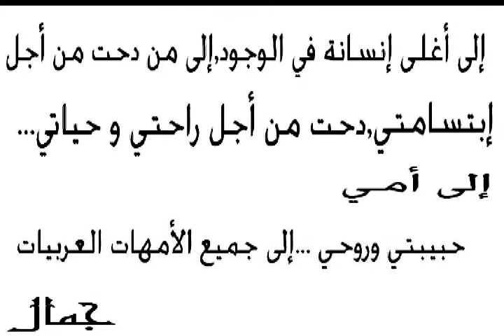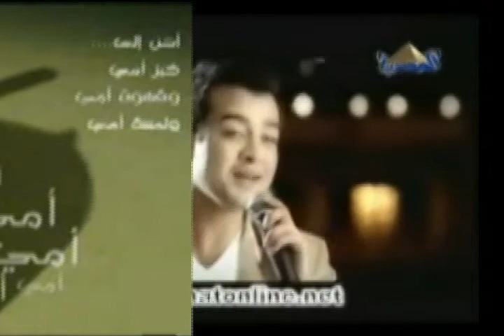li arla insana